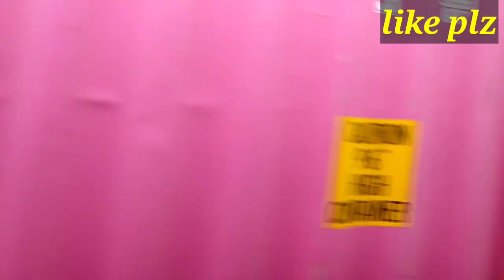On The Way To Dhaka/The Beauty Of Meghna River/KAR Vlog's & Lifestyle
on the way to dhaka
the beauty -of meghna- river
meghna-river